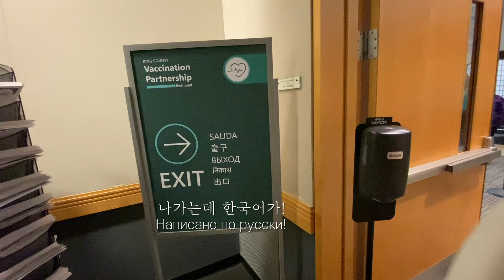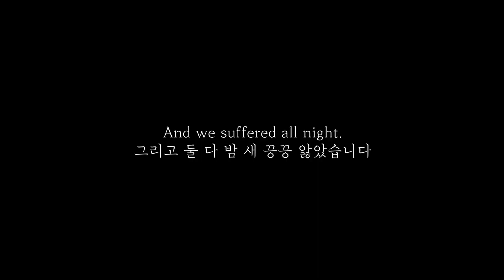Symptoms we got after our 2nd dose (headache, chills...)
Gavin and Green got vaccinated last week.
It started hitting us from the first evening 'till the second night.
Hope this video will be helpful before you get vaccinated!

Day 1 symptoms 00:49
Day 2 symptoms 02:02
Things we wish we knew before we got vaccinated 06:05

Wish you stay safe and healthy wherever you are❤︎